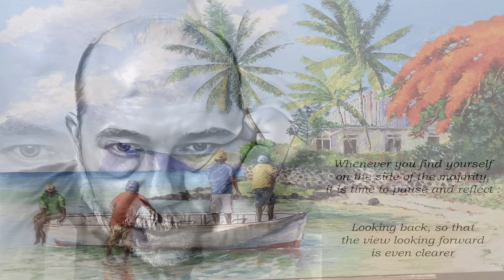Can I Come On Home To You